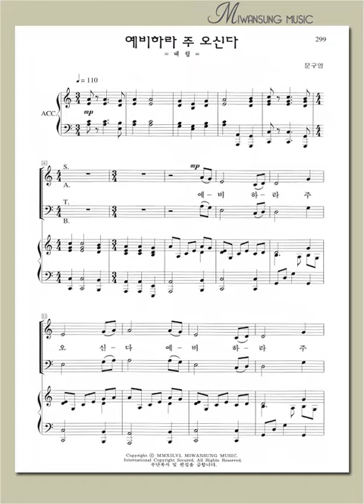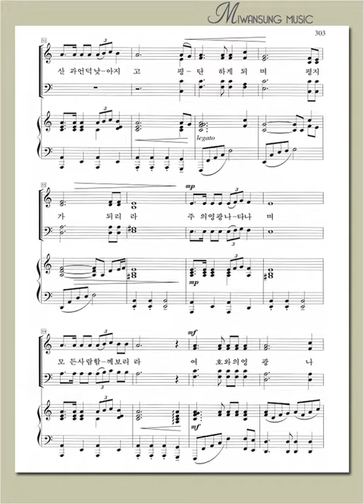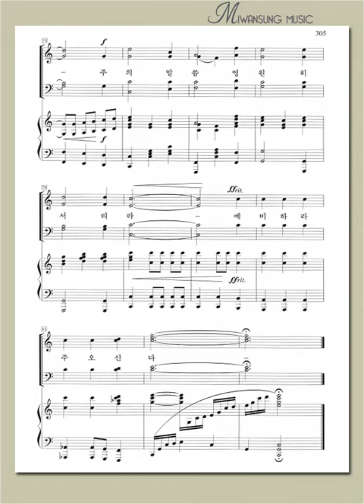하이라이트 21집 / 예비하라 주 오신다 / 베이스파트